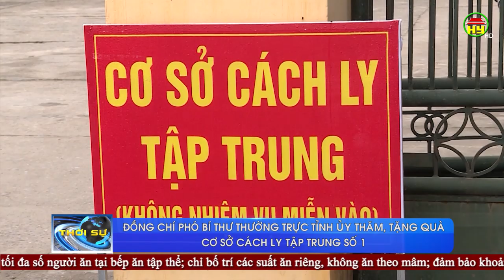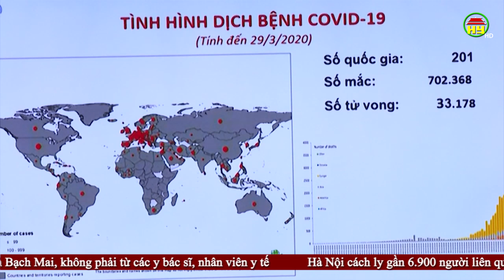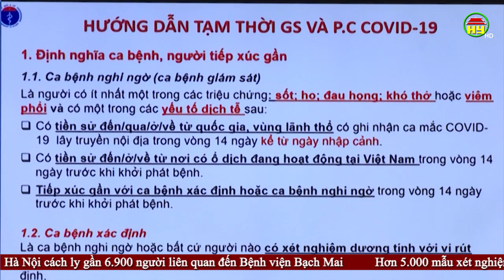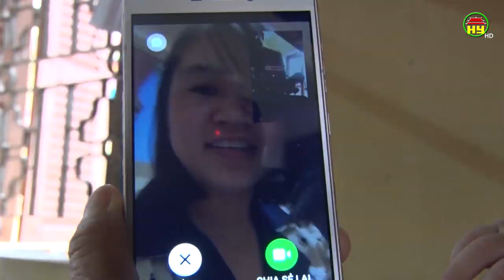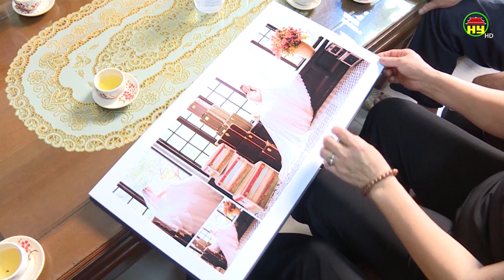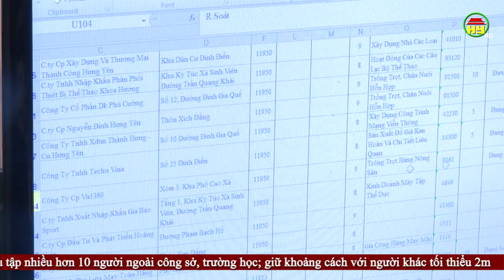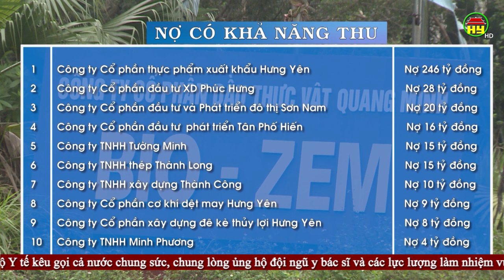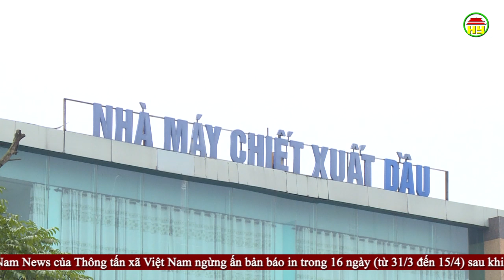Thời sự Hưng Yên thứ 2 ngày 30/03/2020